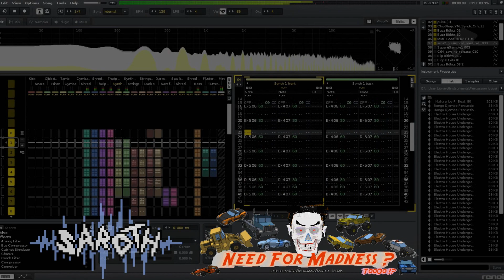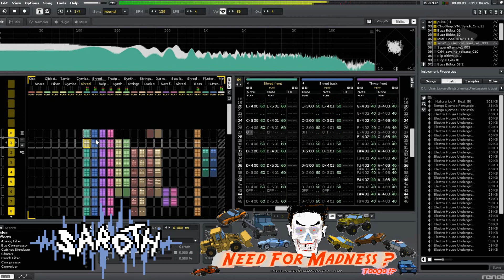Need for Madness 2 - Dances with Monsters (stage 15) [chiprock arrangement]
Made using Renoise with samples from Uppercussion's Bitkits library and Midi Error's Chipshop library.
Awesome pixel art by the amazing Mr. Scolex, give him some love!
​And check out my Instagram for sneak peeks of upcoming works!

This is one of my favorite themes from NFM2, and is a wicked sick theme for one of the most fun courses in the game! My favorite tracks in these games are the ones with lots of room for wild, open stunts and car-crashing carnage, and this stage is one of the best for that! As always, let me know what you think!